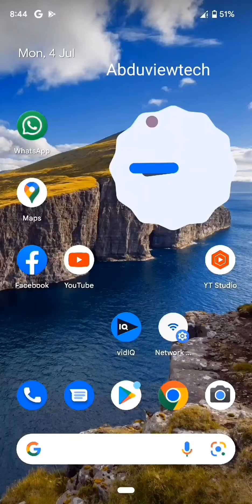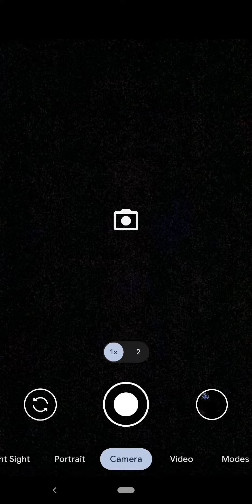Google pixel 3 xl night sight 2022 malayalam Google pixel 3